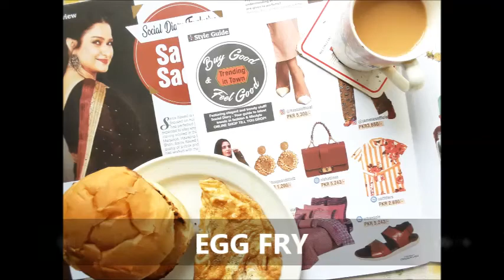MAZEDAR EGG FRY / tuba kitchen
Tuba Kitchen      tuba kitchen